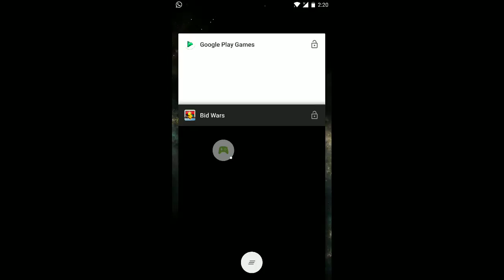The Sims FreePlay